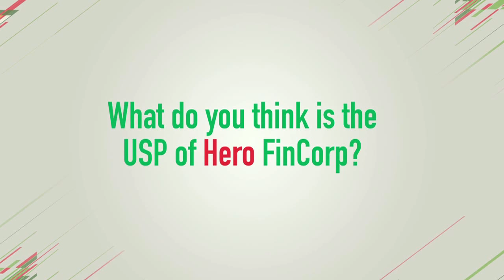Hero FinCorp Partner Speak